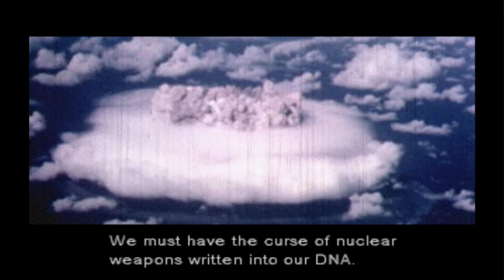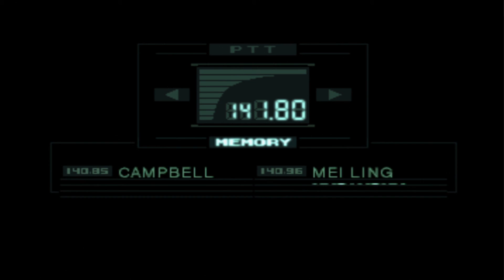Metal Gear Solid Pt 6 Ghost from the Past